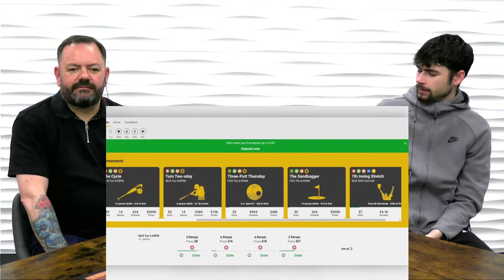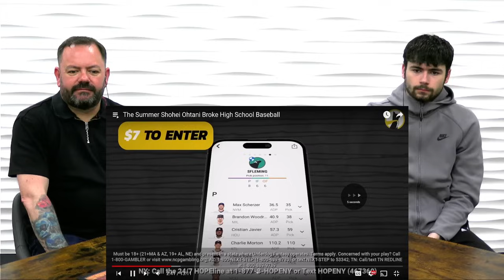BRITS React to The Summer Shohei Ohtani Broke High School Baseball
OB Daz and OB Aidan react to Shohei Ohtani in highschool.